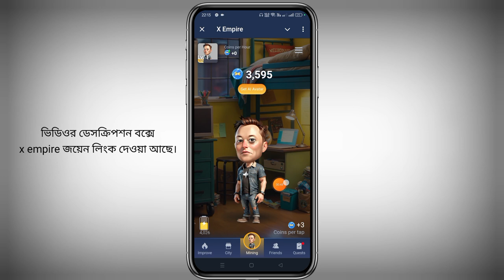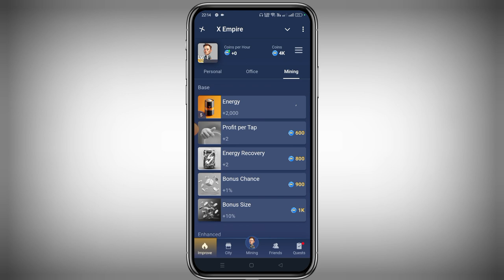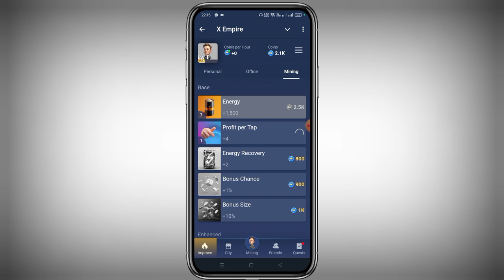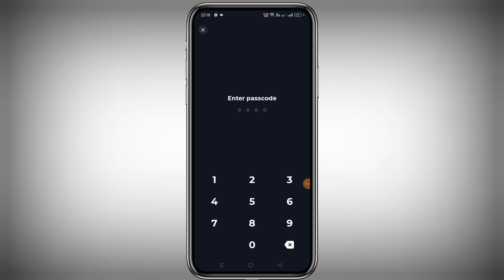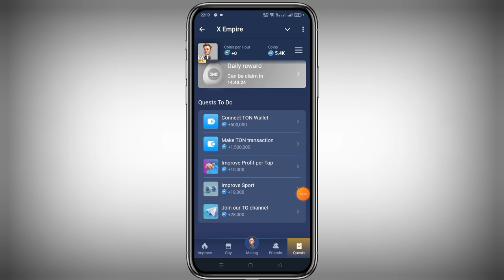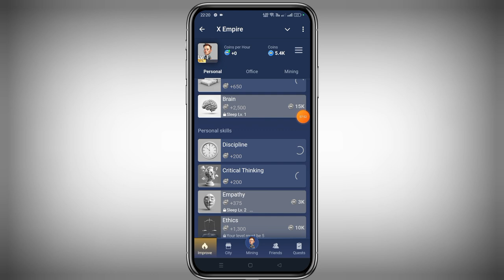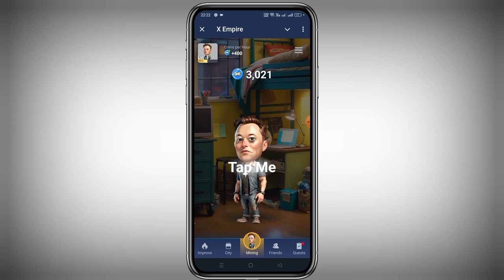X Empire Account Khulbo Kivabe | X Empire Session 2 Kaj Korar Niyom | Telegram Mining Bot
cats task complete, cats mining task complete, kivabe cats account khulbo, create a cats account, cats telegram mining bot, cats account khular niyom, cats a kivabe kaj korbo, kivabe cats a kaj korbo, cats telegram airdrop,

ধন্যবাদ